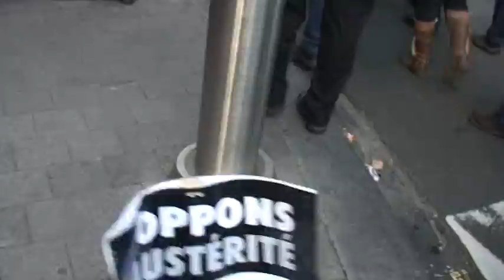General Strike Rally against austerity and salary cuts Brussels February 21 2013 -12-